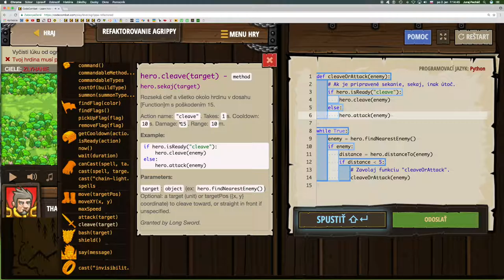💣 240☞Refaktorovanie Agrippy ║CodeCombat Python║ Programovanie s Yetim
Vylepši svoj kód, refaktoruj ho s využitím funkcií.

príkaz If/Else, If, Vnorené if,  príkazy, Reťazce, Premenné, Cyklus while